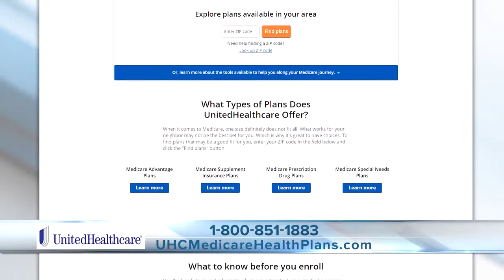United Healthcare Annual Enrollment